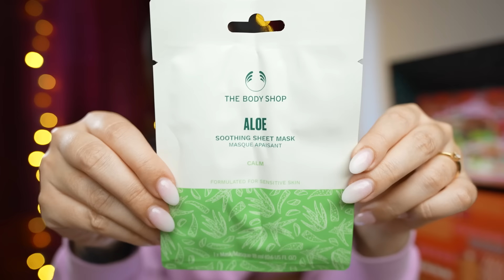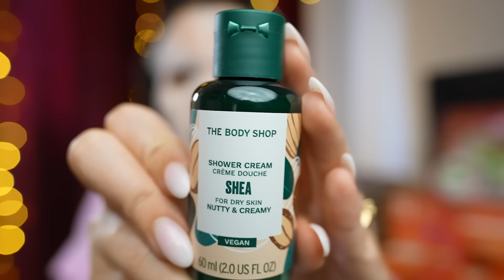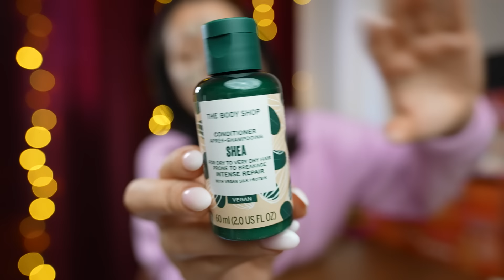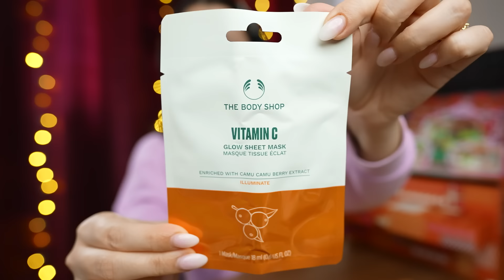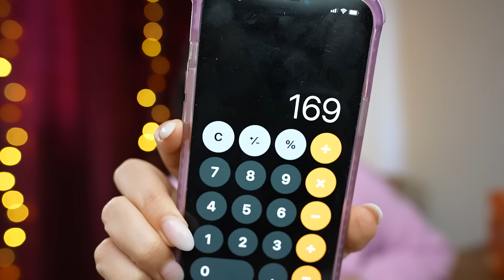Stinkt der THE BODY SHOP Adventskalender wirklich ab?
Wenn auch du auf der Suche nach einem besonderen Geschenk für dich oder deine Liebsten bist, kann ich dir Holzkern wirklich sehr empfehlen! vorbei und spare mit malwanne15 ganze 15% auf deinen Einkauf! - Werbung

Heute packen wir den The Body Shop Adventskalender 2023 aus. Ich bin zwar kein großer Fan von The Body Shop, aber vielleicht kann dieser Kalender meine Meinung ändern. Viel Spaß beim zuschauen!

*Hier findest du Produkte aus meinen Videos